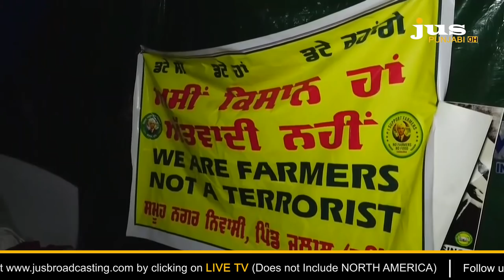AJJ DA MUDDA WITH AASHMEETA || RUPINDER S. JALAL, KABADDI COMMENTATOR || FARMERS PROTEST